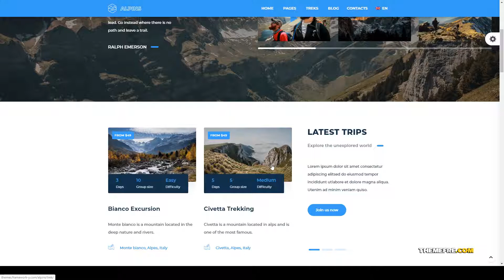Tsubasa - Mountain And Hiking Theme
Columns 4+

 Layout Responsive

 Tags adventure, camping, dolomiti, hike, hiking, holiday, hunting, mountain, nature, outdoors, park, resort, travel, trek, trekking